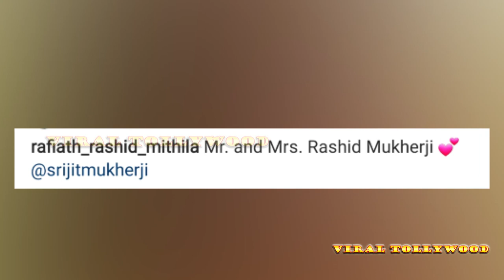মিথিলার অজানা জীবন-কাহিনী | Rafiath Rashid Mithila | VIRAL TOLLYWOOD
Here's the full information about BangladeshiActress RafiathRashidMithila known as Mithila..